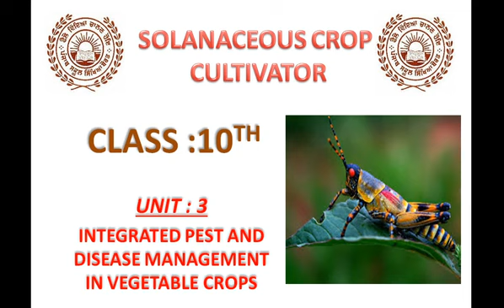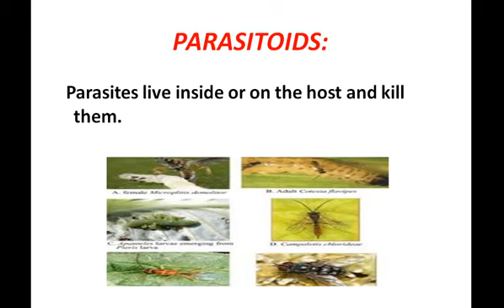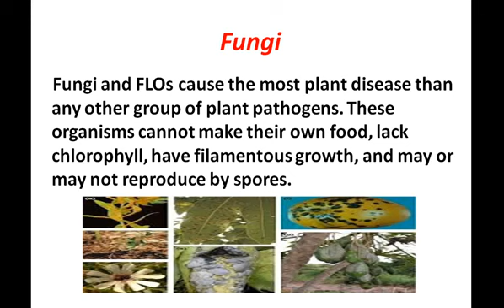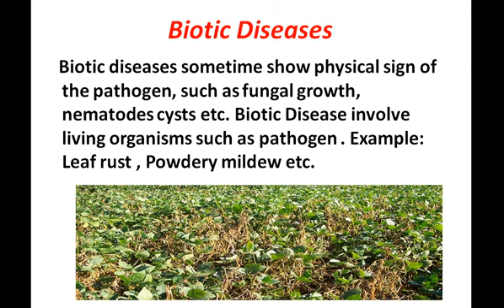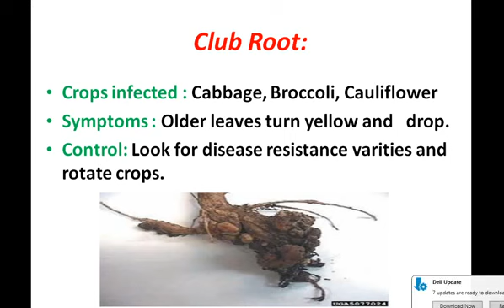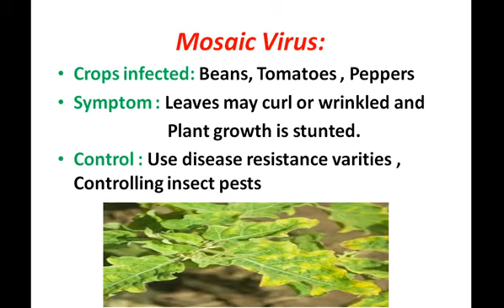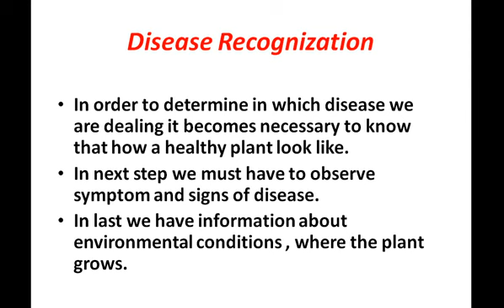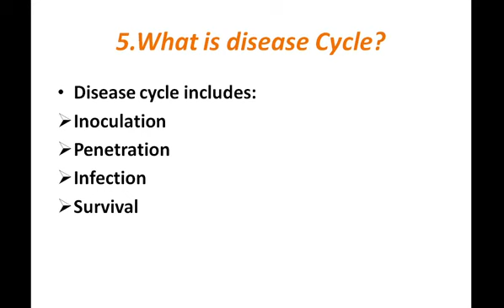Class 10 Unit -3 Integrated pest and disease management in vegetables crops